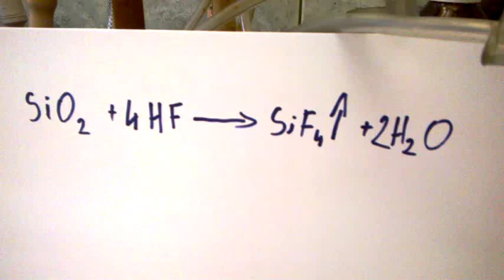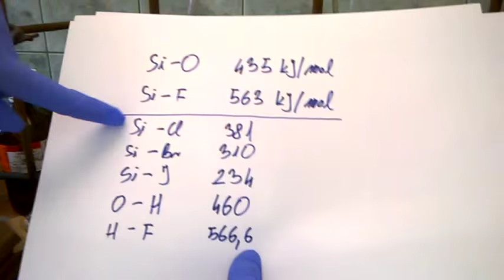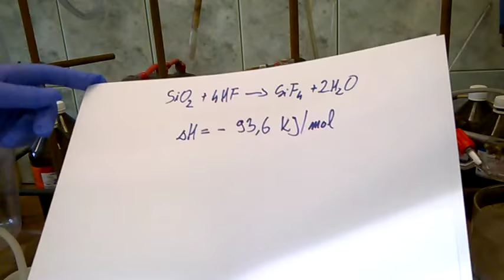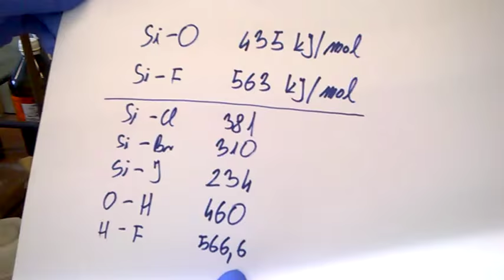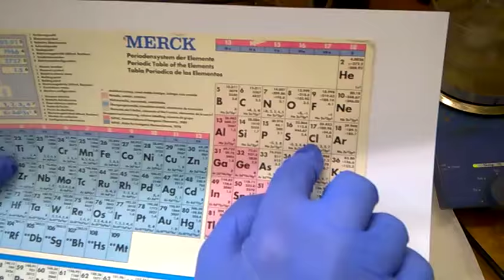Reakcja HF ze szkłem i krzemionką